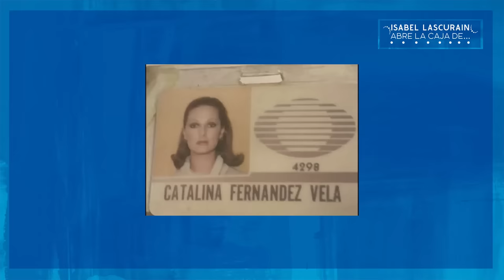Entrevista con Talina Fernández | ¡De viejita nomás tengo los años!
¡Familia! Esta semana nos acompaña mi adorada y admirada Talina Fernández. Una mujer con una trayectoria brillante en los medios de comunicación, de una sabiduría y cultura excepcional, dicharachera, siempre con un buen tema de conversación o alguna anécdota interesante.

Disfruten este episodio y si les gustó, no olviden compartirlo, eso ayuda muchísimo para hacer crecer este espacio que está hecho con mucho cariño.